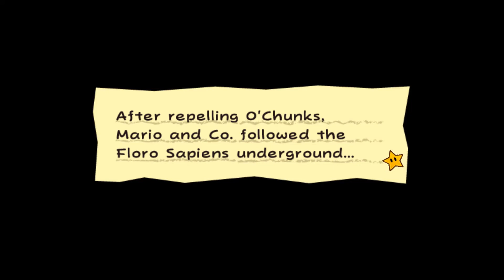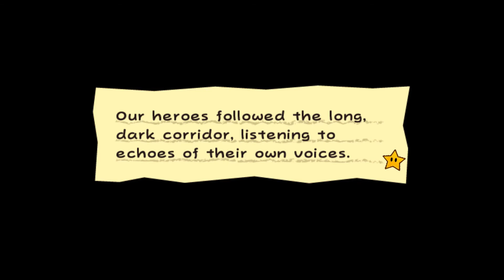Super Paper Mario Ep. 18